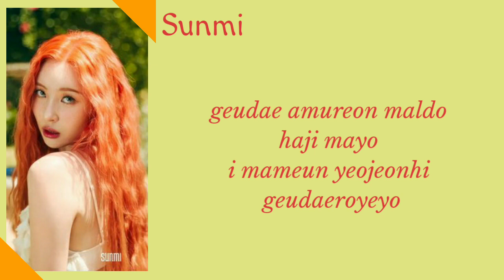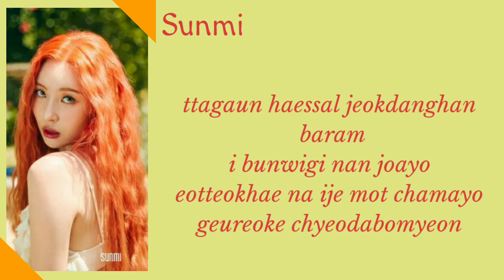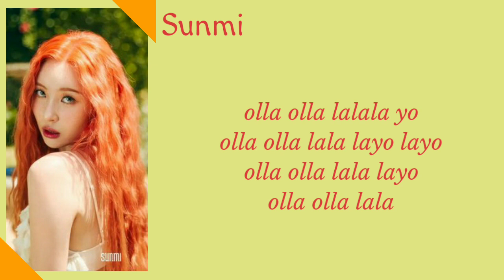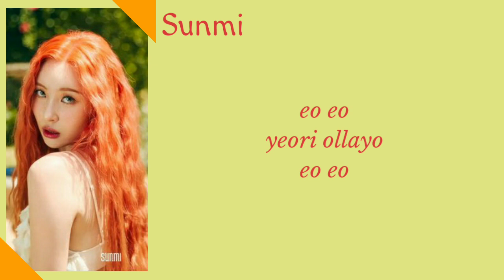Sunmi - 'Heart burn' lyrics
➡TITLE - Heart burn
➡ARTIST - Sunmi
➡ALBUM - Heart burn
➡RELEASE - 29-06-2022